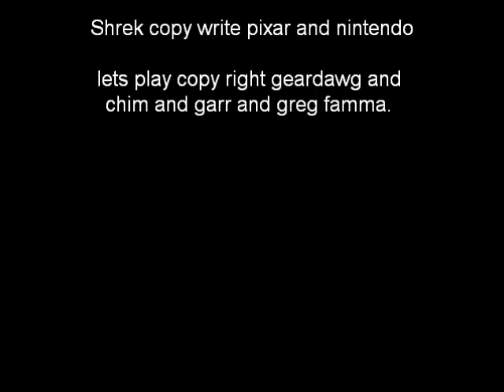Shreks lets play of forever after part 2